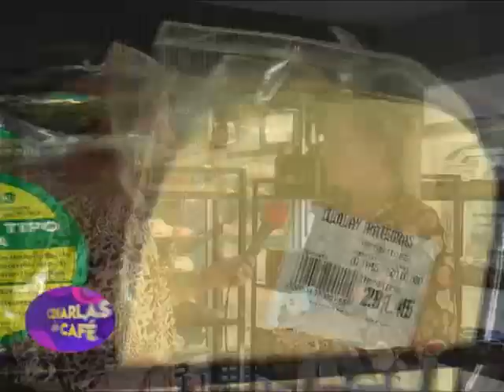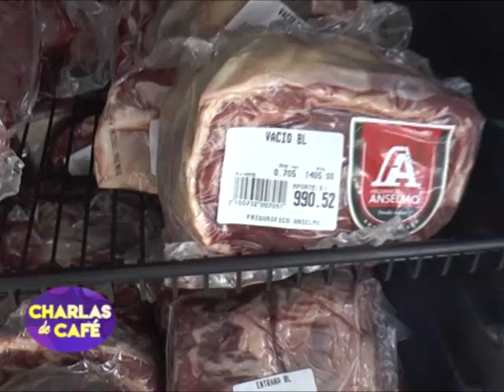Anselmo inauguró nuevo local -Clara Pérez Christensen (encargada)